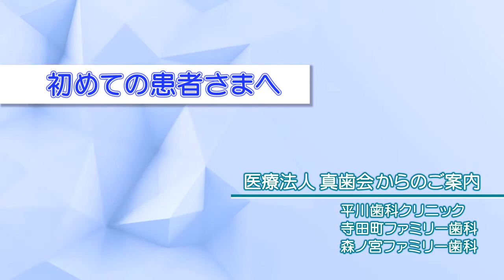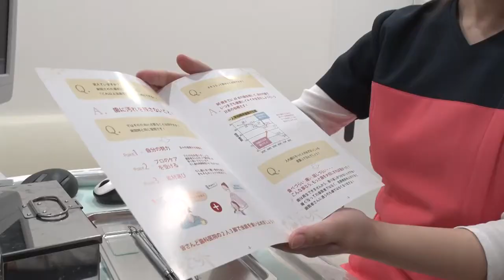初診カウンセリングについて(平川歯科クリニック) K0